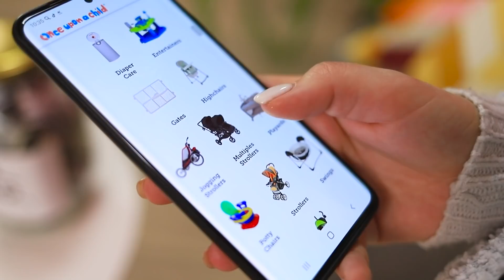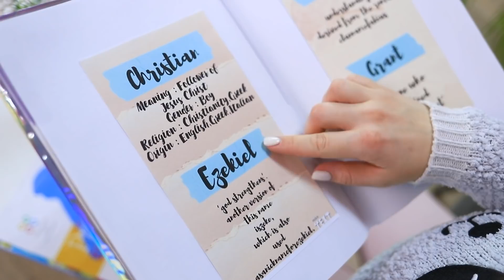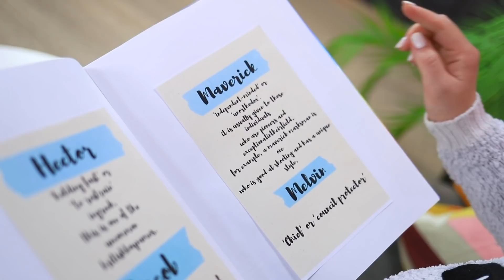Bonne Femme Enceinte VS Mauvaise Femme Enceinte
Les personnages principaux de notre nouvelle vidéo sont une bonne femme enceinte et une autre plutôt mauvaise. Tu veux les voir dans leur quotidien ? Tu vas carrément adorer notre nouvelle vidéo !